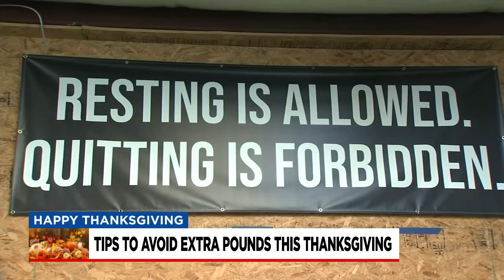Tips to avoid extra pounds this Thanksgiving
Many Americans are probably going to eat more today than they normally would so we're diving in on how you can avoid the extra pounds this holiday season.